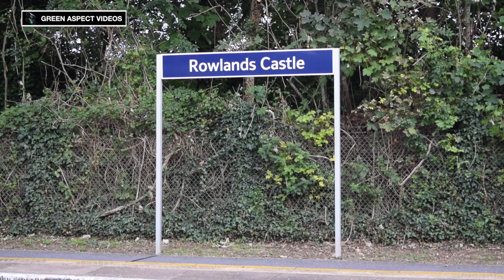English Electric in the South Downs - 37610 and 37612 head the Network Rail Test Train - 01/09/20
The Network Rail Test Train made the monthly visit to the South Coast on the 1st September, with Class 37s Nos. 37610 and 37612 taking charge. The diagram saw the pair visit Portsmouth, Littlehampton, Southampton, Totton and Guildford during the day.

This short video captures the pair of English Electric 'Tractors' on the Portsmouth Direct Line. Beginning at Chalton, 37612 leads the northbound charge, with both locos leaving a lovely soundtrack in the process. The video concludes just down the line at Rowlands Castle, where following the reversal in Guildford, 37610 leads the train through the curves of the station, running 11 minutes early!

Timestamps:

00:00 Intro
00:23 37612 - Chalton
02:03 37610 - Rowlands Castle